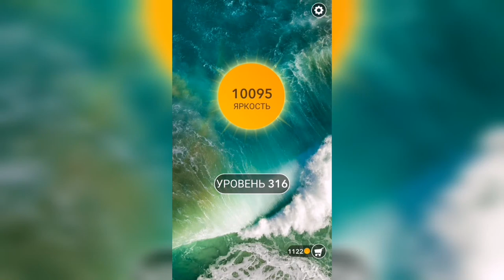Word / Слово Крест: Поиск русского кроссворда / Уровень 316